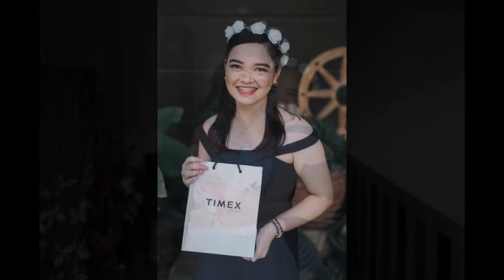SDE Photos Clifford and Isabel wedding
Thank you so much to God,
To our parents
Friends
AFAB ASD FAMILY
Softnet family
Guest
Thank you for celebrating with our wedding day